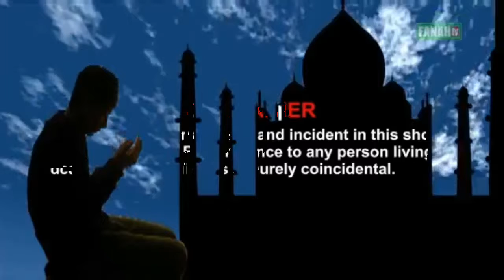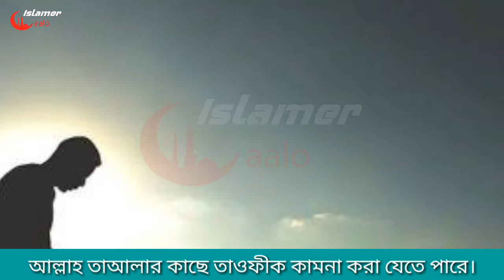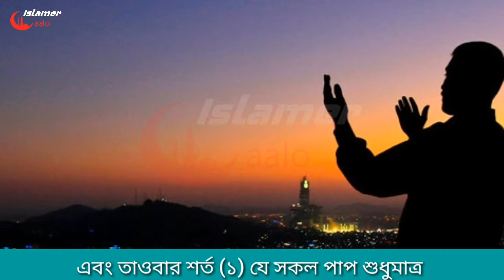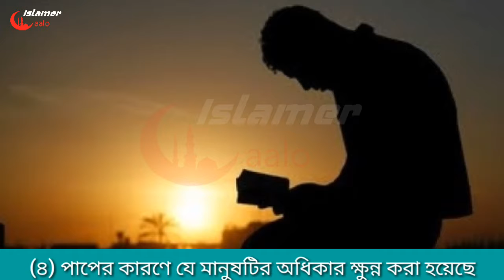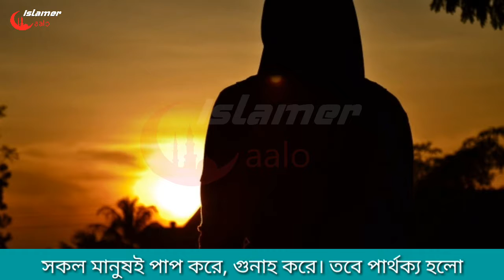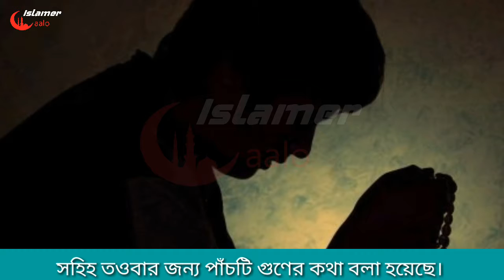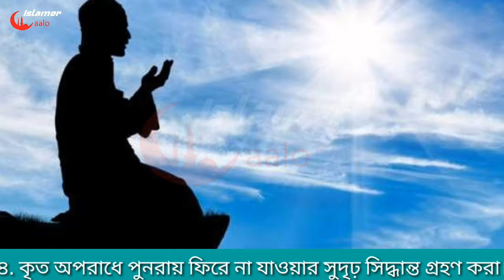ইসলামের দৃষ্টিতে পাপের পরিতাপ ও তওবা | Islamer Aalo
আল্লাহ তায়ালা বলেন, ‘হে ইমানদারগণ, তোমরা আল্লাহর কাছে তওবা কর, খাঁটি তওবা; আশা করা যায়, তোমাদের রব তোমাদের পাপসমূহ মোচন করবেন এবং তোমাদের এমন জান্নাতসমূহে প্রবেশ করাবেন যার পাদদেশে নহরসমূহ প্রবাহিত। [সুরা আত-তাহরিম:৮] হজরত আবু হুরায়রা [রা.] বলেন, আমি রাসুলকে [সা.] বলতে শুনেছি, ‘নিশ্চয় আমি আল্লাহর কাছে ক্ষমা প্রার্থনা করি, আমি তার কাছে দৈনিক সত্তর বারের বেশি তওবা করি। [বোখারী] সহিহ তওবার করা এবং পাঁচটি গুণের সমষ্টি সহিহ তওবার জন্য পাঁচটি গুণের কথা বলা হয়েছে। ১. একনিষ্ঠতার সঙ্গে তওবা করা। তওবায় আল্লাহর প্রতি ভালোবাসা ও তার মহাত্ম্যেররে প্রতি সম্মান প্রদর্শন, তার কাছে কল্যাণের আশা করা এবং তার শাস্তি থেকে ভয় পাওয়া ইত্যাদির উপস্থিতি অত্যন্ত জরুরি। ২. কৃত গুনাহের জন্য লজ্জিত হওয়া ও হীনতা প্রকাশ করা এবং এ মনোভাব প্রকাশ করা যে, এ তওবা কবুল না হলে পুরো জীবনটাই বৃথা যাবে। ৩. অতি দ্রুত গুনাহের কাজ ত্যাগ করা। ৪. কৃত অপরাধে পুনরায় ফিরে না যাওয়ার সুদৃঢ় সিদ্ধান্ত গ্রহণ করা। ৫. তওবা কবুলের সময় শেষ হওয়ার আগেই তওবা করা।

FAIR-USE COPYRIGHT DISCLAIMER * Copyright Disclaimer Under Section 107 of the Copyright Act 1976, allowance is made for "fair use" for purposes such as criticism, commenting, news reporting, teaching, scholarship, and research. -This video has no negative impact on the original works (It would actually be positive for them) -This video is also for teaching purposes. -It is not transformative in nature. -I only used bits and pieces of videos to get the point across where necessary. We make these videos with the intention of educating others in a motivational/inspirational form. Our understanding is that it is in correlation to Fair Right Use, however, given that it is open to interpretation, if any owners of the content clips would like us to remove the video, we have no problem with that and will do so as fast as possible. We believe these videos are fair use because They are transformative in a positive sense, we take clips from various sources to help create an atmospheric feeling that will help people in hard situations in their life